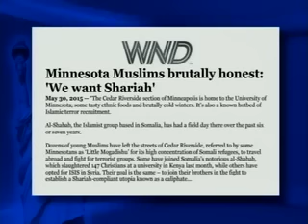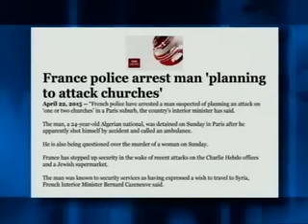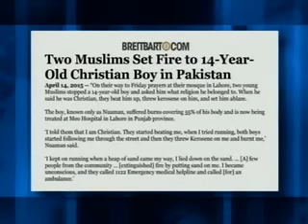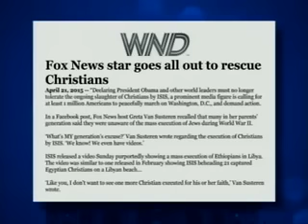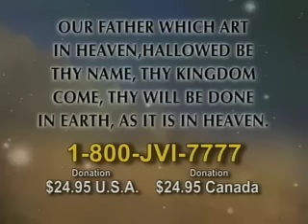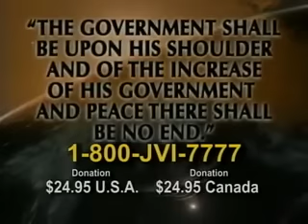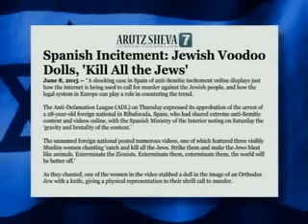Jack Van Impe Presents #1526 (2015-06-27)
Please keep Dr Jack Van Impe in your prayers as he recovers from surgery.

Special Guest: Walid Shoebat

Headlines:
Obama: We don't have a strategy to fight ISIS...
Syrian Archbishop warns Christians 'could disappear' from the country...
ISIS issues dire warning to Israel...